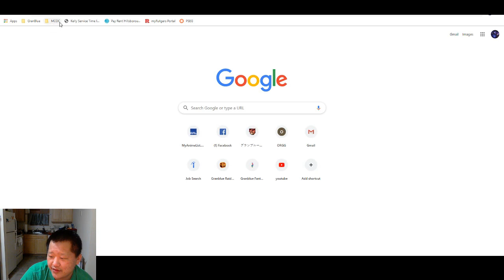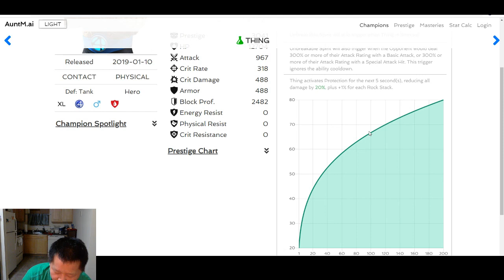My third six star and three five star crystal opening - Marvel Contest of Champions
Ignore my lack of enthusiasm when there should be more. Hindsight has allowed me to be more excited and happy about my openings, but in the moment it just seems like anything outside of the realm of Omega Red, Ghost, etc seems to disappoint me these days XD